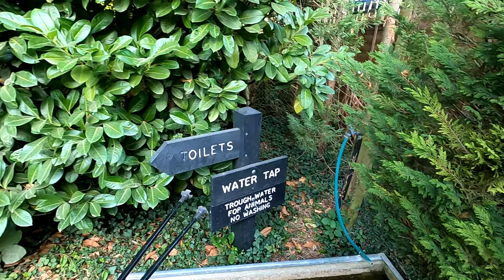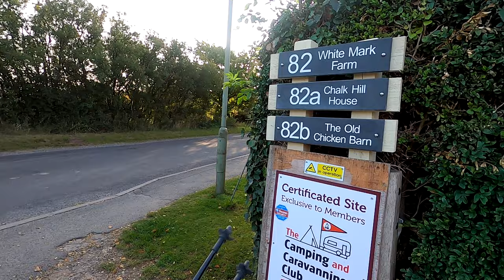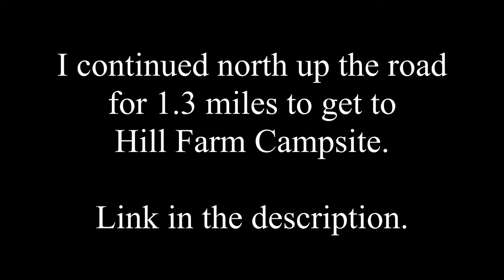The Ridgeway - Day 4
The Ridgeway is a ridgeway or ancient trackway described as Britain's oldest road. The National Trail is 87 miles (140 km) long. This is day 4

Gear used on this trail.
The Ridgeway Adventure Atlas Paperback
Therm-a-Rest NeoAir UberLite (small) (Amazon)
Mammut Air Pillow (Amazon)
Optimus Folding Ti long handle spoon (Amazon)
Sawyer micro Water Filter (Amazon)
Rab Spark Jacket (similar to mine) (Amazon)
Montane Unisex Podium Pants (Amazon)
Berghaus Spectrum Beanie (Amazon)
Buff (similar to mine) (Amazon)
OMM Chest Pod
Sit Mat
Petzl e+Lite (updated) (Amazon)
TheTentLab Deuce of Spades UL Trowel 2 (Amazon)
Anker Power Pack (Amazon)
Leukotape (Amazon)
Pocket Knife (Amazon)